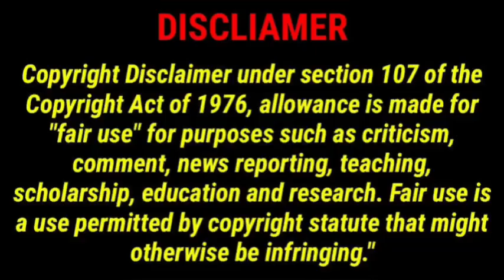Kanye West’s wife gets a SURPRISE visit from DESPERATE Kim Kardashian